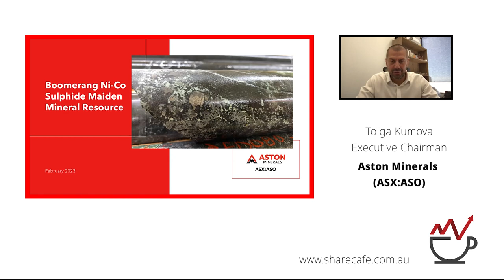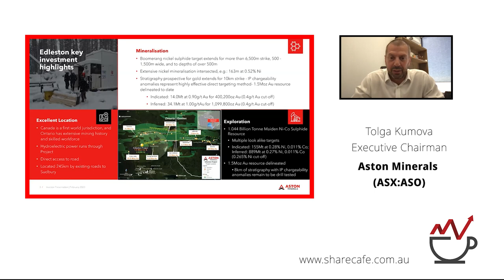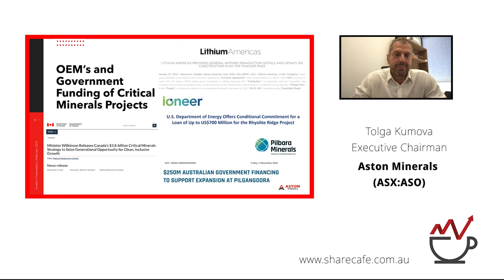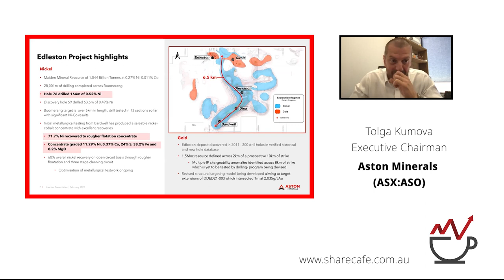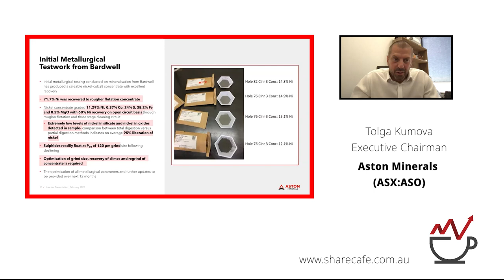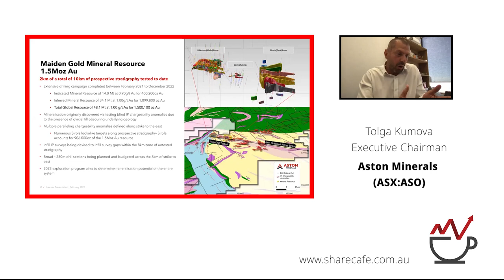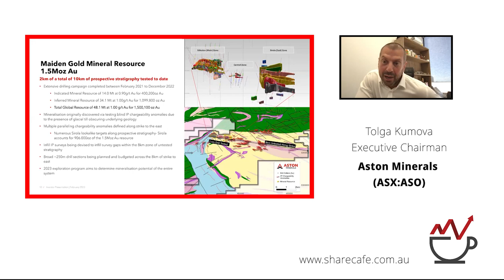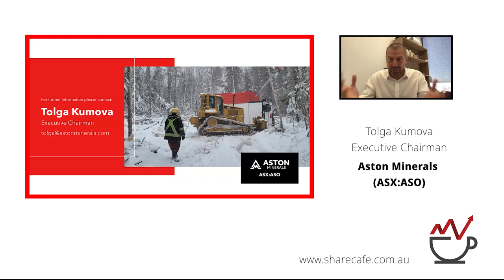Aston Minerals (ASX: ASO) - Webinar Presentation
Tolga Kumova, Exec Chairman - Aston Minerals focuses on exploring nickel-cobalt and gold deposits at the Edleston Project in Ontario, Canada, which is surrounded by major mining projects.